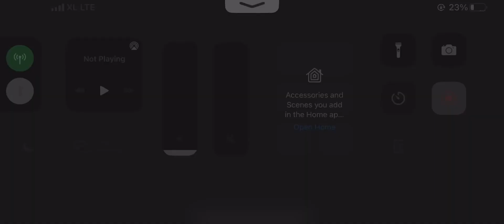WotV - Camillo Light Selection Quest #12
Not sure why sometimes the right carbuncle not moving on the 1st turn, maybe based on Mariale position

Directly disable the top birds using Mariale

Carbuncle reflect can be bypassed by fina shot & elsirelle slash

Kill Velric GF ASAP, she used Devitalizing Glint which killed my unit.

Move to the corner so not all birds ganging up.

Evoke Carbuncle to reflect Garval attacks